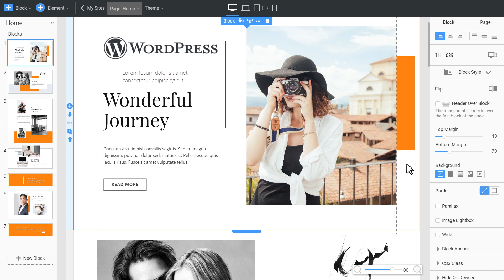Nicepage - create WordPress websites easily!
Want an awesome WordPress Theme?

Get a collection of over 3000 WordPress themes.

Build WordPress pages with the Nicepage Application or WordPress Plugin. It's simple and easy. And you can try it yourself now.

Customize your WordPress pages easily by editing texts, changing images, or even the whole layout. Drag and drop elements naturally like in graphic tools, like Adobe Photoshop, and Figma.

Impress your customers with an awesome WordPress website!

Nicepage builds mobile-friendly WordPress websites and generates clear HTML. With Nicepage, you save time and money.

Go to nicepage.com and download the Application for Windows or Mac OS. Click on the file to install Nicepage.

Create your WordPress websites easily!